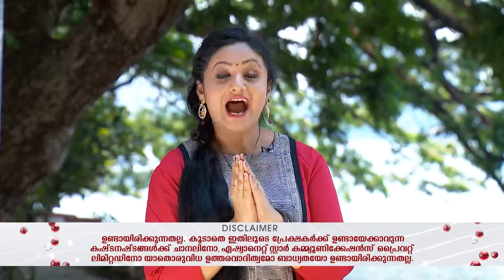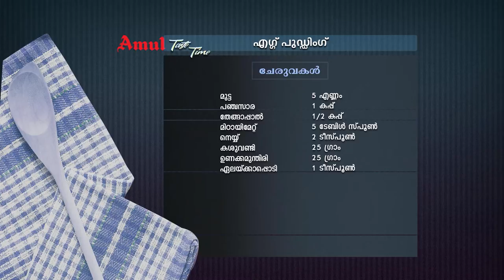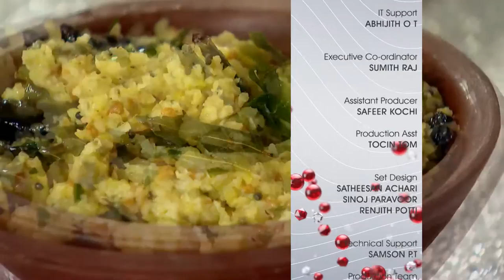STAR TASTE TIME 1512 TD 06 03 19 PLAIN